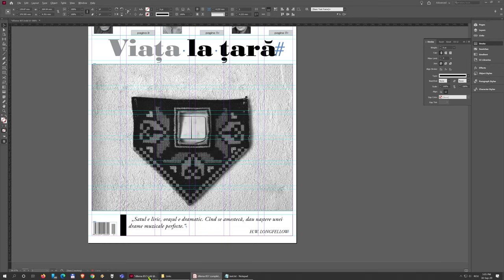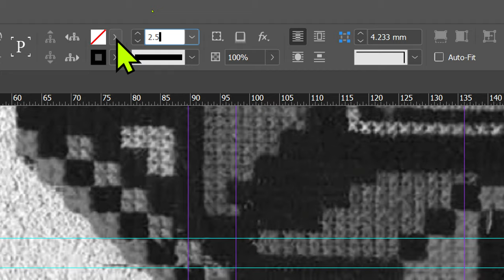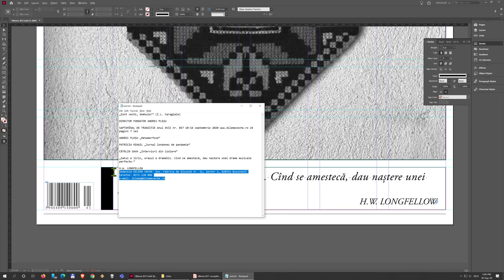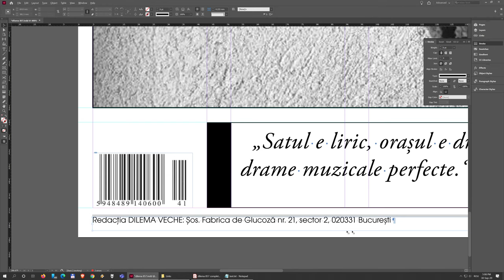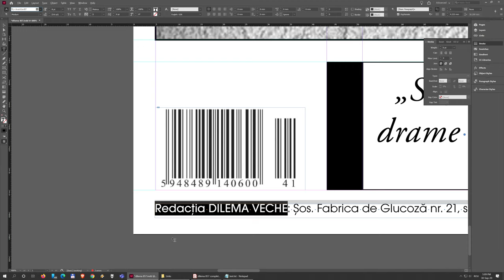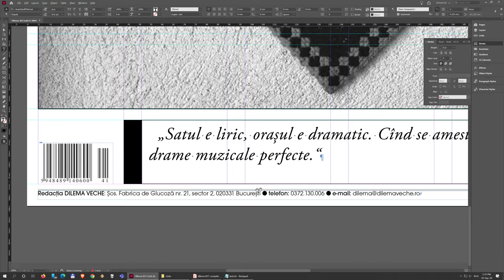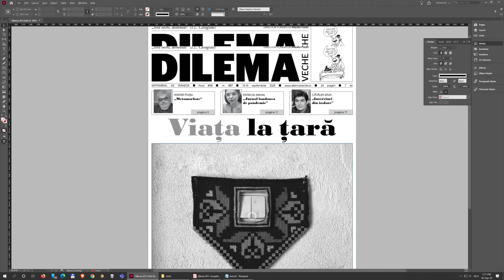11. Informațiile despre redacție